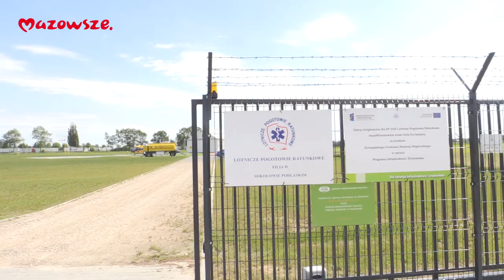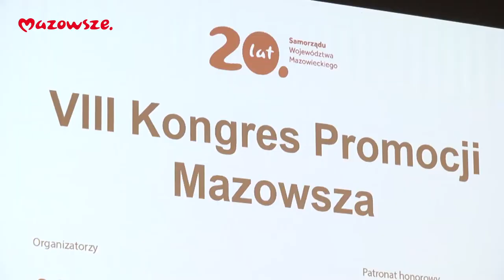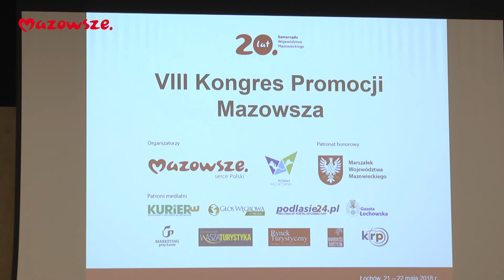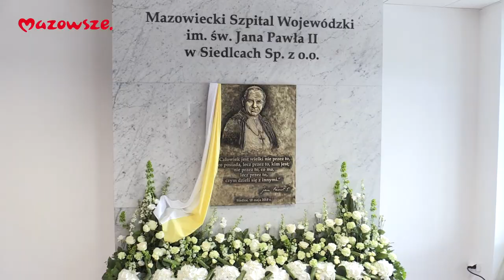Mazowsze. Wiadomości z Regionu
Zapraszamy Państwa na kolejny odcinek Wiadomości z Regionu :)